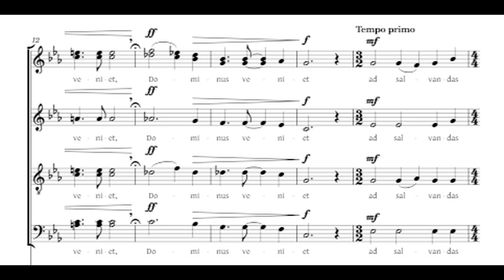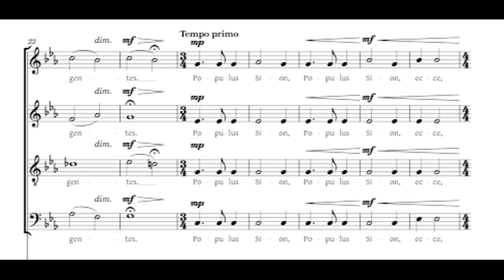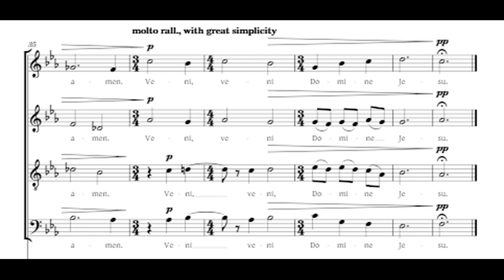Populus Sion - William Armiger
for unaccompanied SATB.

The traditional text expresses an intense entreaty, seeking a sure sign of the Lord's coming to the succour of an oppressed people. In this short Advent motet, the quiet opening gradually rises in a crescendo of three brief but increasingly powerful fanfares of anticipation, each exclamation punctuated by a moment of silence. This dramatic urgency then gives way to a child-like plea - a prayer for a long-awaited liberation.